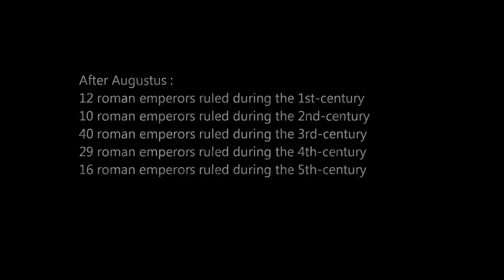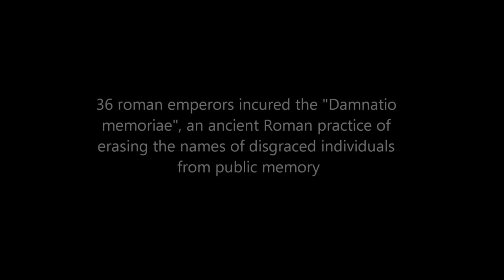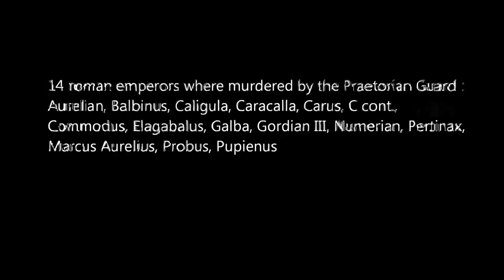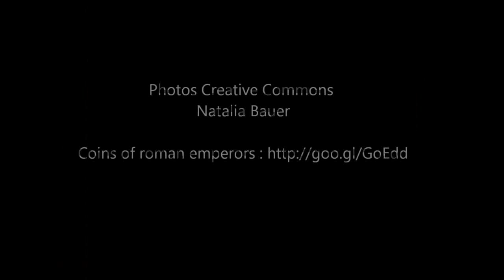Les Empereurs Romains sur les monnaies en or